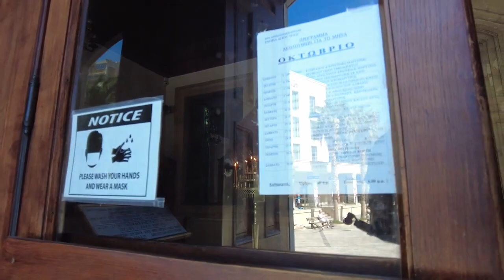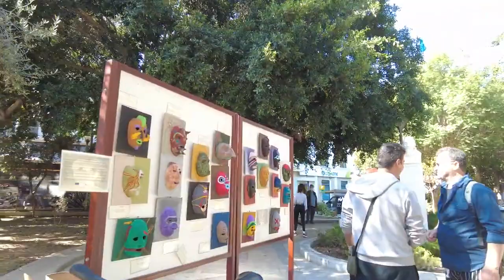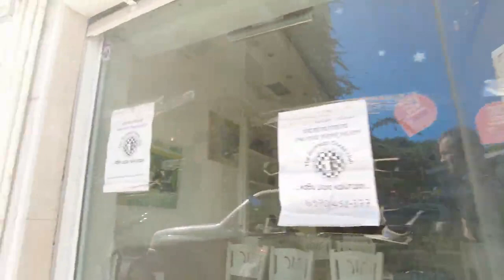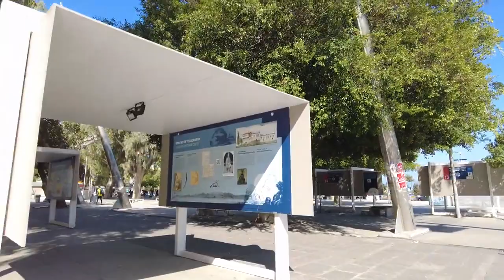Heraklion, Greece 4K-UHD Walking Tour 2022 | Walking In Heraklion (Greece), Greece 4K 60fps Ultra HD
Greece offers a great way to enjoy a virtual walk and Heraklion City on a hot day in September 2020. Here I am walking around in the center of the city. Heraklion is the capital and largest city of Crete, the island in Greece.

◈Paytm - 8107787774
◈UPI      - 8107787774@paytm